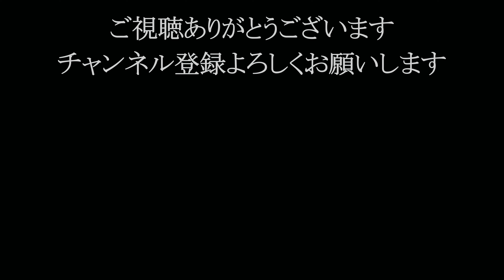【元興寺塔跡】奈良の紫陽花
「率川神社のゆりまつり」の日に「ささゆり奉献神事」と「ゆりまつり宵宮祭」の合間に撮影しました。ちょっと荒れた風情と傾いた稲荷社、片方だけのお狐さんも雰囲気があります。この日は天気がよくて、紫陽花もまぶしい光のなかで揺らめいていました。そのギャップがよくて明るくまぶしいまま編集しました。

こちらは現在「西大寺」と同じく「真言律宗」のお寺となっています。この日はお堂の中も見せてもらえて、何回も来ていますが、初めて内部も見ることができました。今までお堂を公開することはなかったようでした。